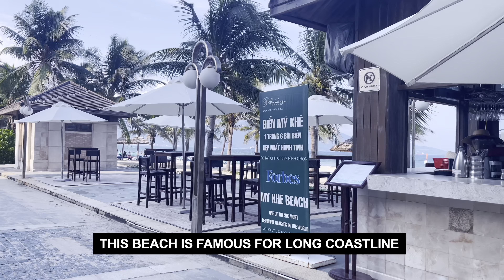Da Nang Vietnam 🇻🇳 Vietnam Beach Walking Around See So Many Beautiful Girls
Today afternoon, here i come back come to My Khe Beach again

Beautiful sea, Hot sunshine, and amazing people, It make me stay more and more at this place
I can not move ~!

Let’s be together in this Beautiful Beach in Vietnam ~!

Temperature : 30 C
Date : 04 SEP 2023
Location : My Khe & My An Beach , Da Nang City, Vietnam

It's a channel where we travel to all places in Vietnam together.